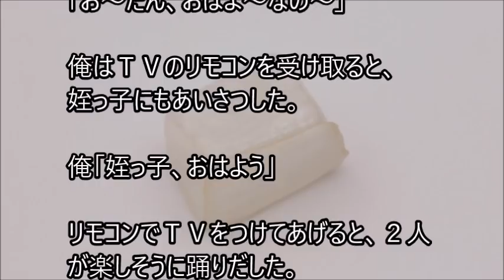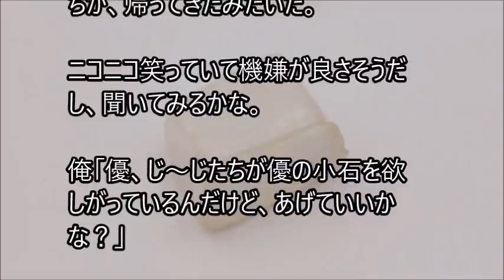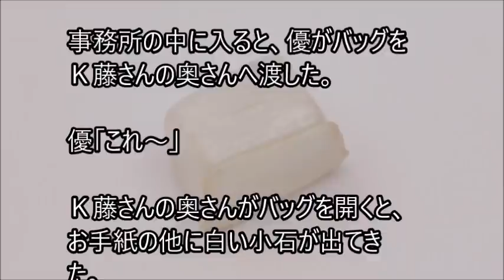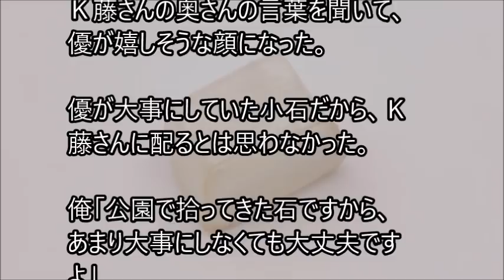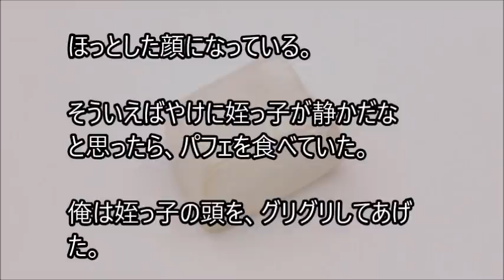俺と姪っ子のお付き合い－配る－その1558 Distribute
姉に姪っ子の世話を頼まれた弟とその姪っ子。２人の話を、まったりとつづった、その1558 Distributeです。